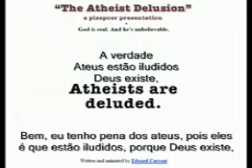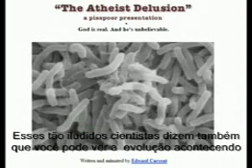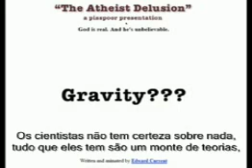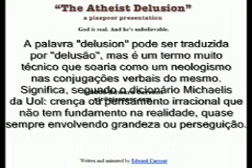A Delusão dos Ateus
Os argumentos inteligentes dos teístas contra os ateus.